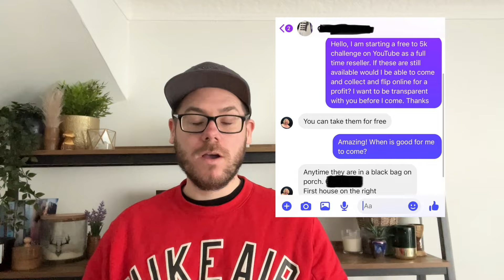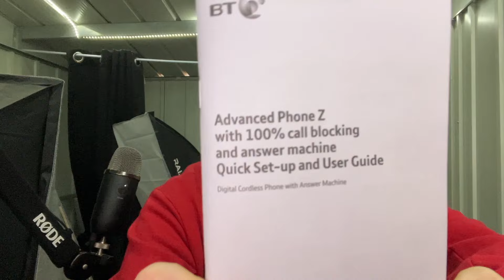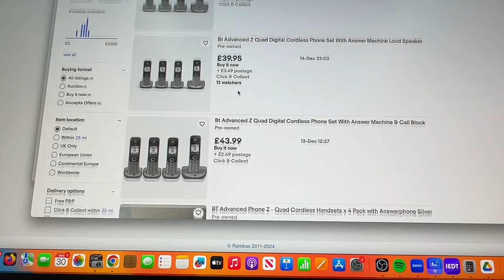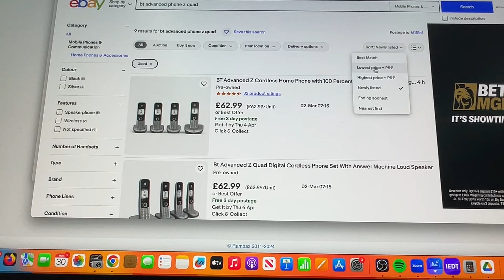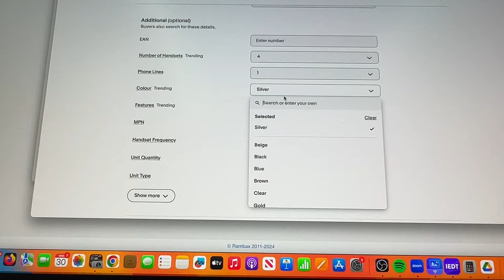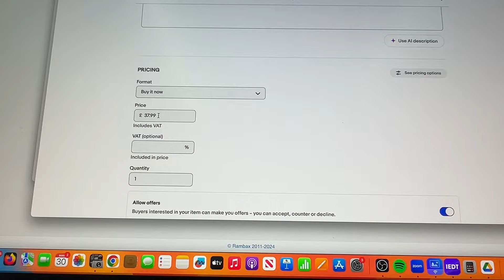Anything Is Possible! No Money To £5000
Podcast Microphone
Go Pro 10
Rode Wireless Mics
Vlogging Camera
Sit Stand Desk
Mac Mini 2
Photography Lights
Metal Shelving
Clothing Rail

Packing & Shipping

Shrink Wrap
SKU Numbers
Polly Mailer
Clothing Clear Bags
Packing tape
Cardboard Boxes
Bubble Wrap